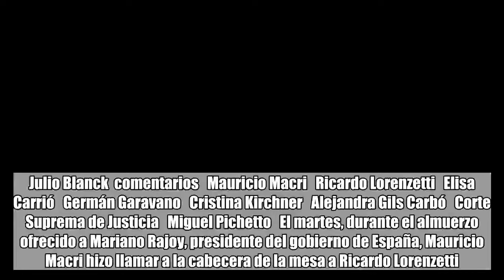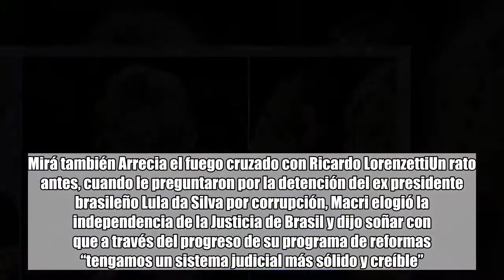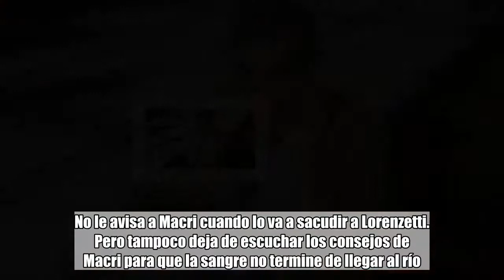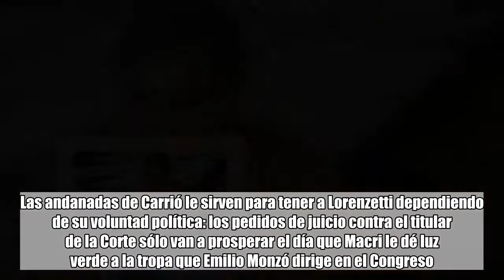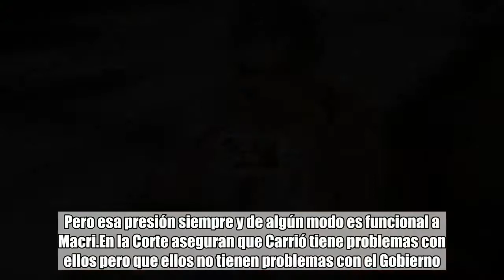Macri, Lorenzetti y Carrió, vértices de un triángulo feroz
Julio Blanck  comentarios   Mauricio Macri   Ricardo Lorenzetti   Elisa Carrió   Germán Garavano   Cristina Kirchner   Alejandra Gils Carbó   Corte Suprema de Justicia   Miguel Pichetto   El martes, durante el almuerzo ofrecido a Mariano Rajoy, presidente del gobierno de España, Mauricio Macri hizo llamar a la cabecera de la mesa a Ricardo Lorenzetti.Lo saludó con pompa y circunstancia y se lo presentó al mandatario visitante. El titular de la Corte Suprema ya sabe que esos gestos son casi todo lo que Macri le va a dar en público, aunque en privado se ocupe de evitar que los ataques cíclicos que le lanza Elisa Carrió pasen jamás de la retórica a los hechos.Carrió no estuvo en el almuerzo con Rajoy. Eso le sirvió de consuelo adicional a Lorenzetti.Mirá también Arrecia el fuego cruzado con Ricardo LorenzettiUn rato antes, cuando le preguntaron por la detención del ex presidente brasileño Lula da Silva por corrupción, Macri elogió la independencia de la Justicia de Brasil y dijo soñar con que a través del progreso de su programa de reformas “tengamos un sistema judicial más sólido y creíble”.También a esos azotes institucionales se resignó Lorenzetti.El juego de poder entre estos tres vértices de fuego parece bastante claro a esta altura, aunque los tres se empeñen cada tanto por enturbiarlo, embozando sus intenciones. Así es la política.Carrió aprieta a Lorenzetti porque es su obsesión personal. Pero esa presión siempre y de algún modo es funcional a Macri.Cuando el Presidente recién iniciaba su gestión ella dijo que Lorenzetti preparaba un golpe institucional para derrumbar al nuevo gobierno y sentarse en la Casa Rosada.Tan insólito como incomprobable.Ahora lo acusa de proteger a la muy desprestigiada corporación judicial. No le avisa a Macri cuando lo va a sacudir a Lorenzetti. Pero tampoco deja de escuchar los consejos de Macri para que la sangre no termine de llegar al río.Lorenzetti querría que Macri tuviera a raya a Carrió. Ilusión imposible.El diálogo institucional con el Presidente y el Gobierno es bueno, pero Carrió funciona por fuera de esa estructura formal. Aparece, pega y sale. Es inasible.Lorenzetti dice que Carrió está cada vez más sola porque el Gobierno no la acompaña en sus ofensivas. No se sabe si está sola. Lo seguro es que no está callada.El objetivo último de Carrió es que Lorenzetti pierda la presidencia de la Corte. Este año completa su cuarto mandato: doce lindos añitos al hilo comandando el Tribunal. Lorenzetti dice que quiere dejar el cargo. Carrió no le cree. ¿Macri? A veces le cree, a veces no.Mirá también Elisa Carrió contraataca: pidió el juicio político de Ricardo LorenzettiÁrbitro final del conflicto, Macri aprendió pronto a sacarle ventaja a esa posición.Las andanadas de Carrió le sirven para tener a Lorenzetti dependiendo de su voluntad política: los pedidos de juicio contra el titular de la Corte sólo van a prosperar el día que Macri le dé luz verde a la tropa que Emilio Monzó dirige en el Congreso.Hasta ahora no